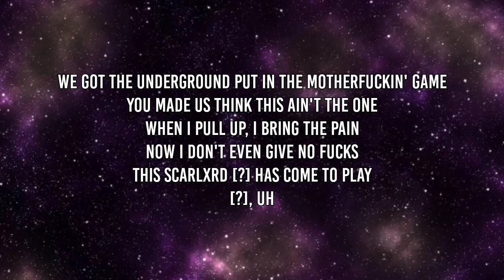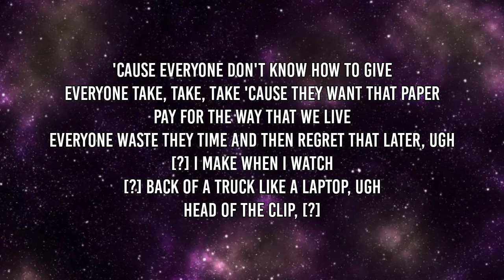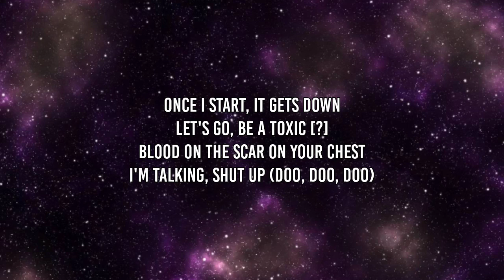scarlxrd & lil darkie - CANT STXP (Lyrics)